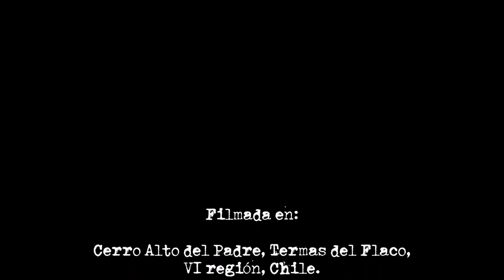Cerro Alto del Padre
Salida del Club Andino Leones de Montaña al Cerro Alto del Padre (3349 msnm), realizada los días 13 y 14 de abril de 2019.

Comenzamos el ascenso a las 4:45 am por la ruta normal (cara oeste), pero la falta de nieve y lo inestable de los acarreos (presentaban mucha caída de material) nos hizo salir a una variante un poco más al norte, llegando casi al borde del filo. La llegada a cumbre fue a las 12:00 y tras un descanso decidimos bajar (por seguridad) por el acarreo que cae hacia el lado suroeste, llegando al valle que conecta con el filo, logrando una mini travesía del cerro.